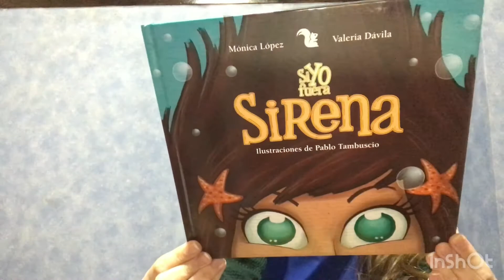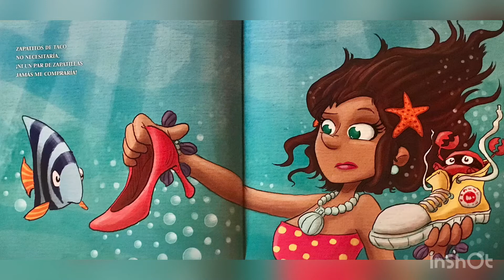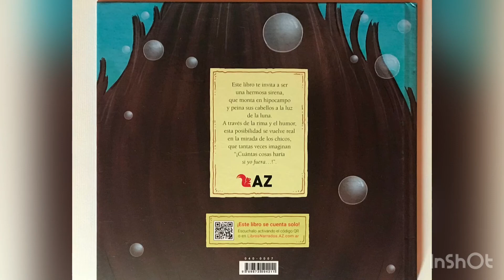Si yo fuera sirena